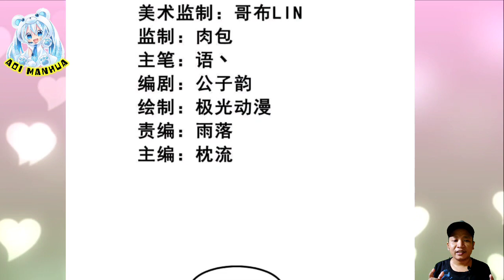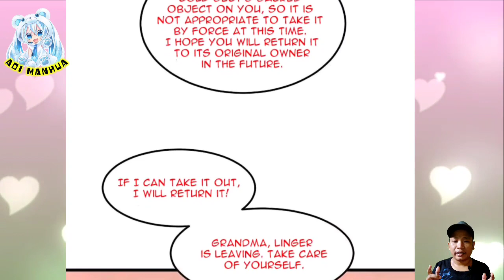[ENGLISH] There's A Way To Fight ~ One Sword Dominated Chapter 300 ~ Aoi Manhua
COPYRIGHT / LICENSING